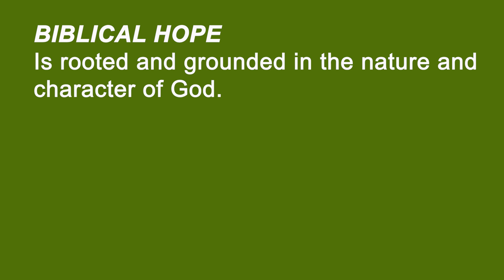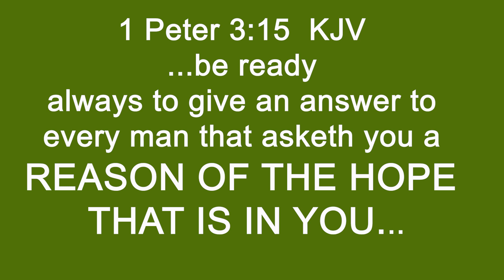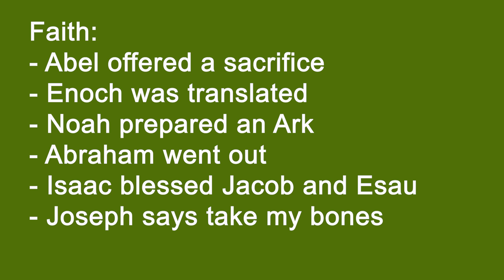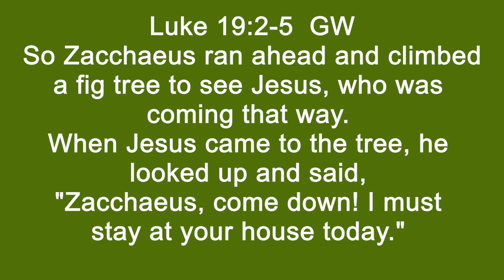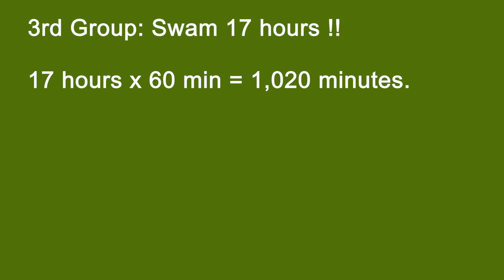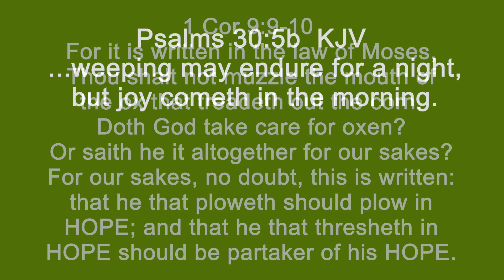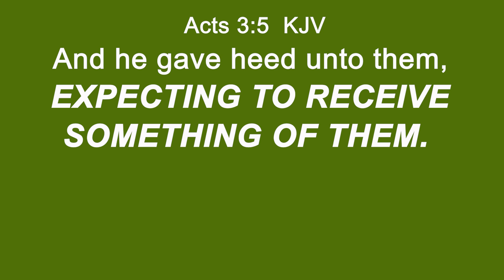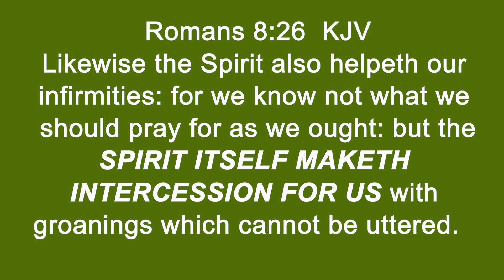What Is The Difference Between Faith and Hope - 2019 Theo Heartsill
What is the difference between faith and hope? To some, they may appear to be one and the same, but the bible says, “and now abideth faith, hope, and love.” (1 Cor 13:13).

We all understand how important faith is, but do we understand hope?

The bible says that every person is given a measure of faith, and if I have a measure of faith and can move and operate in the realm of faith, then why do I even need hope?

I’ve got great news: If you’ve been struggling in your “faith” and haven’t been getting the answers you’ve been looking for, and the miracles, signs, and wonders have dried up – then I want to encourage you to watch this video, because you might not be having a “faith” issue at all!  It may be a HOPE issue!

I want to delve into the often overlooked, but extremely important tie between faith and hope. Hope is the foundation of your faith and is what I call a “joyful expectation” that something good is about to happen!!

I want to show you how to get breakthrough in your prayers, and to walk with a smile on your face and a pep in your step as you expect the miraculous in the mundane.  You have to look for God and expect him to be at work in your life. I also want to understand there is a critical difference between human hope and biblical hope, and that affects your faith more than you realize.

If you’re struggling to hear God or get an answer from him, then I urge you to watch this video.  Stick with me to the end, and I believe you WILL be blessed!!

God bless,
Theo Heartsill
2019